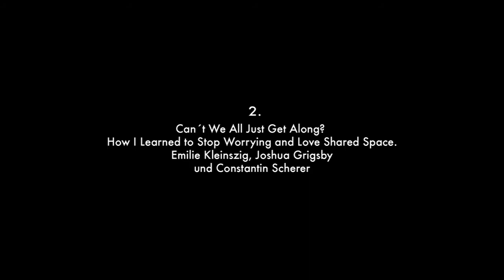dérive | Speakers Corner - E. K., Joshua Grigsby, Constantin Scherer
Can't We All Just Get Along? How I Learned to Stop Worrying and Love Shared Space.